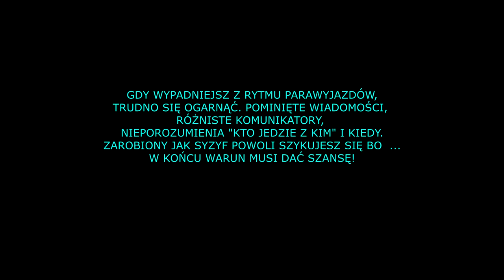NOWE NAD WISŁĄ i otwarcie sezonu 03 03 24